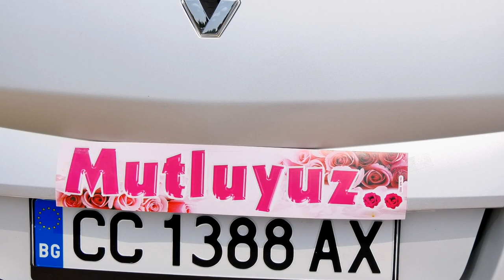TARKAN NURSEN DUGUN CHERNOGOR